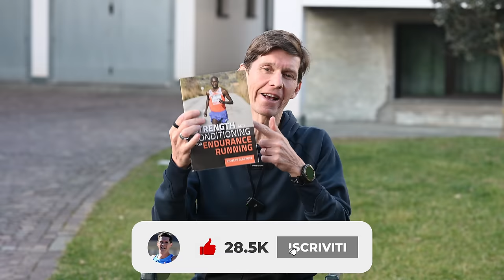Corsa e forza: come migliorare le prestazioni del podista amatore?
La corsa è uno sport che richiede resistenza, forza e tecnica. Se sei un podista amatore e vuoi migliorare le tue prestazioni, questo video è per te! In questo video, imparerai come migliorare la tua tecnica di corsa e la tua postura per aumentare l'efficienza del tuo movimento. Inoltre, scoprirai come allenare la tua forza muscolare per ottenere una maggiore potenza e resistenza durante la corsa.

Per migliorare la tua forza muscolare, ci sono parecchi modi, descritti da Elisa nel suo video. Ricorda che l'allenamento della forza muscolare è essenziale per ottenere una maggiore potenza e resistenza durante la corsa. Inoltre, puoi lavorare sulla forza massima per migliorare l’efficienza di corsa.

Dove racconto le principali recensioni dei miei gadget:

00:00 Intro
01:23 cos'è la forza?
01:37 resistenza
02:09 forza e corsa
02:31 economia di corsa
02:43 infortuni
03:00 programma
03:42 parte superiore
04:26 allenamenti
05:26 tempo
06:25 Full body
07:22 in pratica
07:50 conclusione

⏱️RECENSIONE SCRITTA⏱️